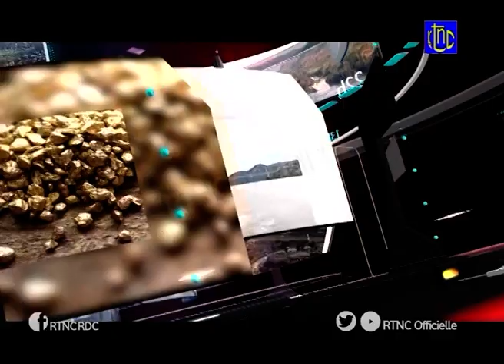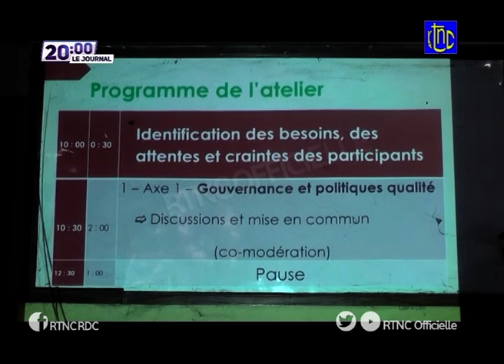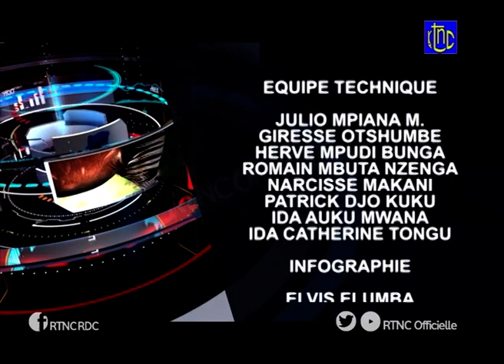SOIR ACTUALITE DE 20H00 DU JEUDI 19 AOÛT 2021